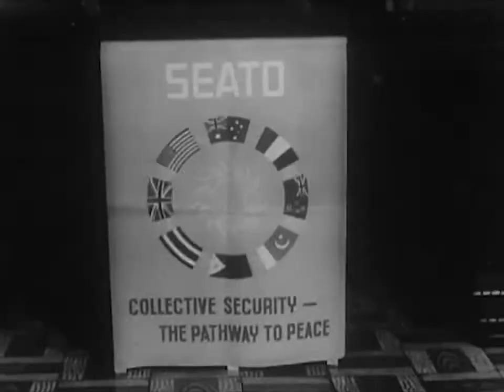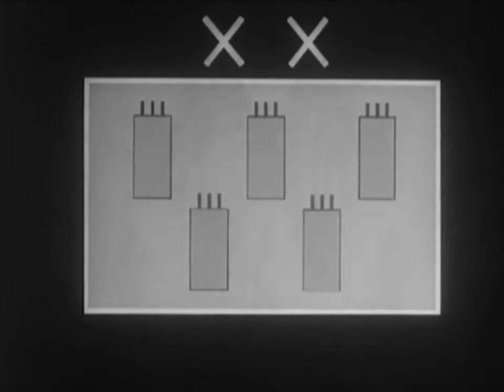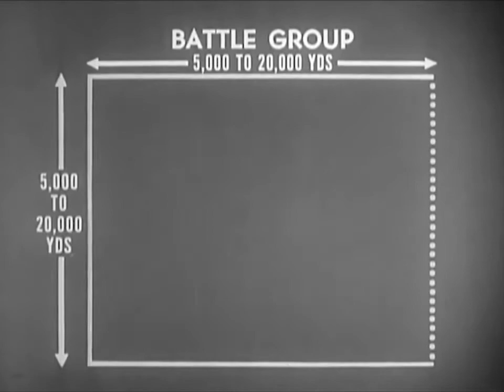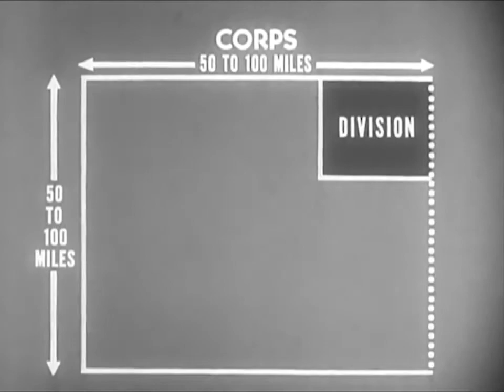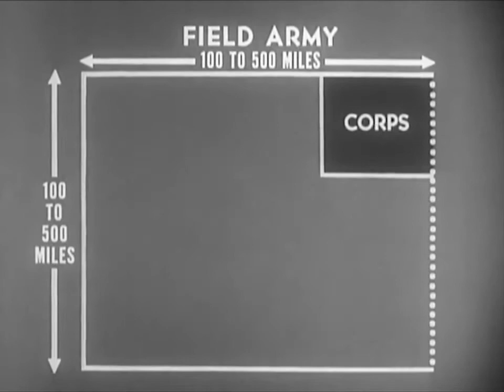A Sharper Sword and Stronger Shield: Anti-Gravity Disclosure (U.S. Army)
"A Sharper Sword and Stronger Shield" was produced by the U.S.  Army Pictorial Center as an informational film for the public.  It showcased the development of Anti-Gravity technology by the U.S. Army many decades ago.  Provided reasoning for why the Army choose to adopt and develop Anti-Gravity technology, chiefly among the many reasons are: "more efficient and reliable, less vulnerable...".  Anti-Gravity technology do not contain moving parts, unlike helicopter rotor blades or jet engine turbines.  The high rotational speed of these moving parts lead to high level of wear and tear, thus increasing the likelihood of a breakdown during critical combat situation.  Hence all equipment that have moving parts have inherent unreliability in them; but Anti-Gravity tech is exempt from this flaw because it has no moving parts, making it much more reliable.

Furthermore, the increase likelihood of a breakdown requires massive amount of labor hours and materials to service, maintain, and replace worn-out parts; making equipment such as helicopters and jets highly resource inefficient (in time of conflict, resource efficiency is critical).  This is why the Army was interested in Anti-Gravity vehicles, because they are more resource efficient.  Without moving parts, there is very little wear & tear, requiring barely any maintenance; thus huge amount of resources (labor and materials) can be saved.  Additionally, the frequent maintenance service requirement of traditional vehicles like jets and helicopters make them highly vulnerable to attacks (when they are being strip down during maintenance periods).  Since Anti-Gravity vehicle hardly require maintenance, it minimize their vulnerability and allow them to be deploy in the field for a much longer period of time.

Here's food for thoughts.  Why was the Army developing Anti-Gravity technology and not the Air Force?  What is it about Anti-Gravity technology that serve the Army interests but not the Air Force at that time period?

This film is in the public domain and can be found at the National Archives and Records Administration.